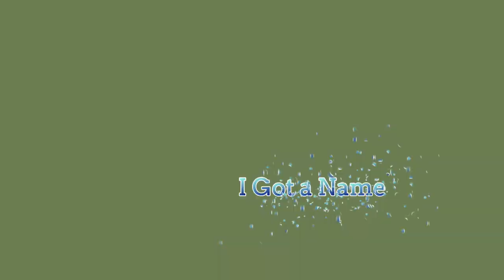Bermlife This Week: I Got a Name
Lots of variety on the berm this week. The onset of fall brought familiar faces, old friends and one new one, so I thought I'd give their names.